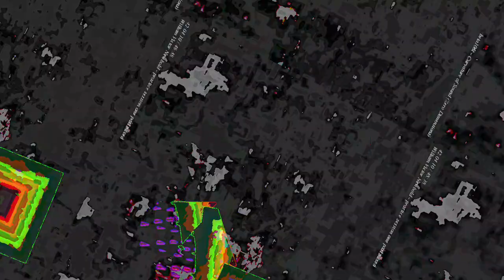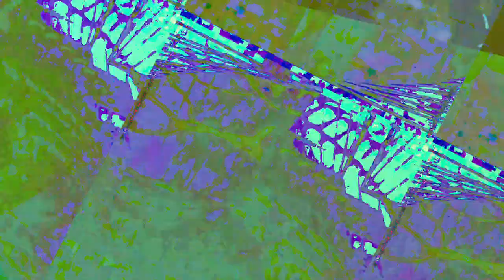[EPILEPSY WARNING] Movie 23 07 22 08h41m46s *Photosensitivity Warning*